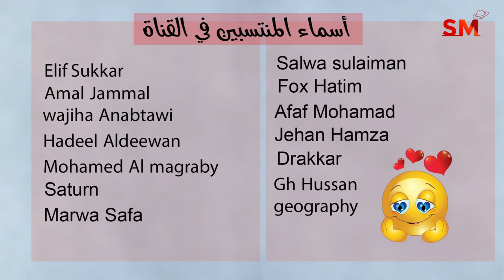توقعات الأبراج اليوم الثلاثاء 20 شباط فبراير 2024 سعيد مناع